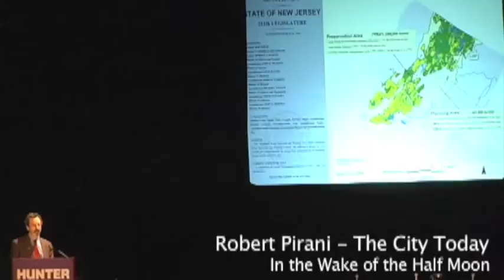Robert Pirani - The City Today Part 2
In The Wake of The Half Moon

Robert Pirani is Regional Plan Association's Director of Environmental Programs and Executive Director of the Governors Island Alliance.  His responsibilities include developing and directing programs in parks and open space advocacy, land use management, water quality protection, and recycling and waste prevention.